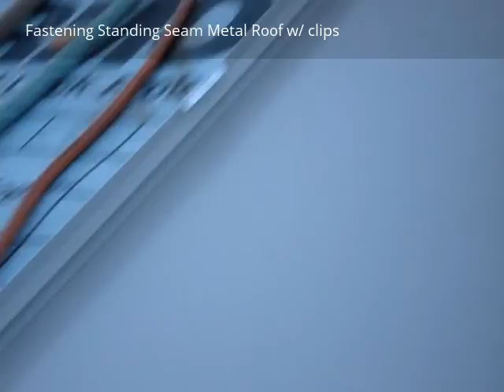Metal Roofing R-panel Installation by CoolFlatRoof.com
► Corrugated Metal Roofing Installation by CoolFlatRoof.com
► Learn how Corrugated Metal Roofs are installed

First step in installing a metal roof is to prepare roof deck. If installing over existing asphalt shingles, horizontal battens are required, to separate metal panels from shingle granules (to prevent corrosion and rust).

Additional insulation may be added under the pattens.

If roof has valleys or penetrations, flashing / trim should be installed before panels.

Once all trim is installed, start laying panels from either edge of the roof. Fasten panels down rubber gasket self tapping screws. Set screw gut to appropriate torque and make sure you do not overtorque the screws, to prevent roof leaks. Consult with roof manufacturer about torque setting and screws placement.

Once all panels are fastened, install edge trim, and ridge cap.